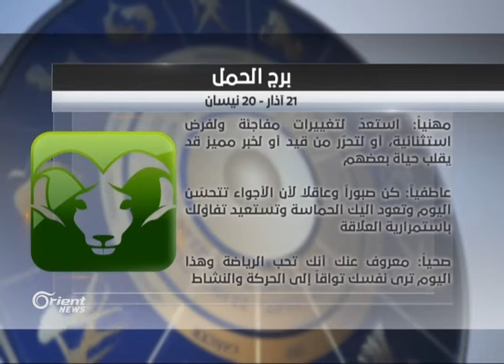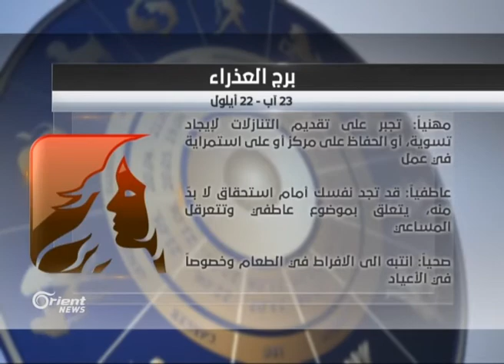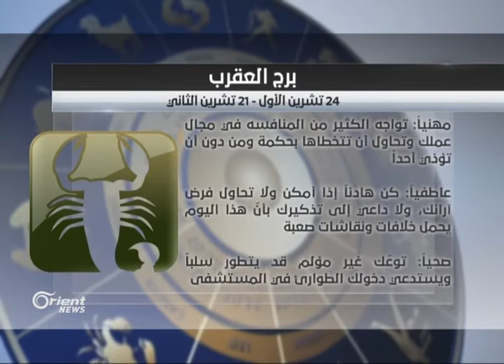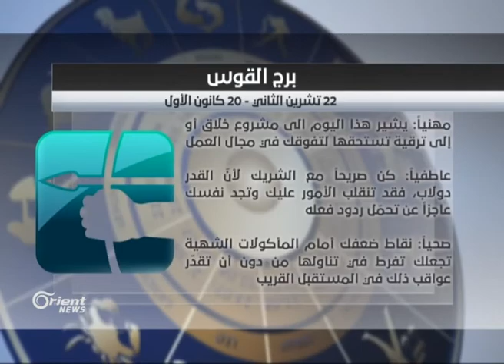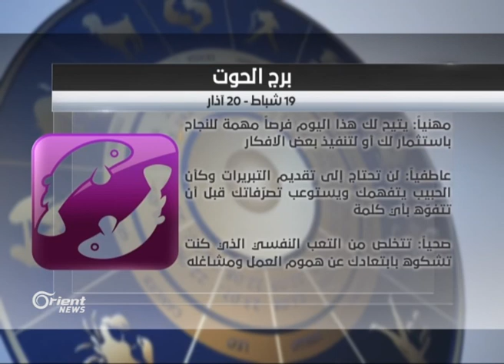ابراج 11-4-2016 | جولة الصباح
تقديم: هاني موعد
جولة الصباح
أورينت نيوز